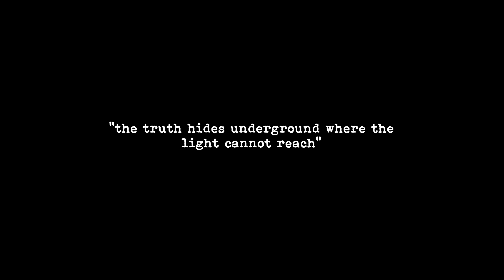Tormented Souls Demo《受折磨的靈魂》體驗版 - 鏡面世界【下集】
Tormented Souls inspired by the original Resident Evil and Alone in the Dark series. With a fresh twist on the fixed perspective adventure, Tormented Souls modernises for a new generation - as Caroline Walker investigates the mysterious disappearance of twin girls in a terrifying mansion.

《受折磨的灵魂》以经典的《生化危机》、《鬼屋魔影》系列为灵感来源，是对经典生存恐惧游戏的回归。本作是对固定视角冒险游戏的全新诠释，《受折磨的灵魂》专为全新世代进行了现代化的改变-您将扮演卡若琳·沃克尔，在一座由可怖洋馆改造而成的医院中调查双胞胎女孩的离奇失踪。